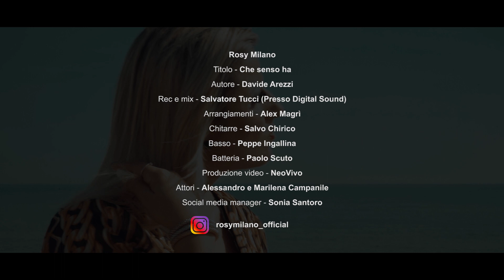Rosy Milano - Che Senso Ha (UFFICIALE 2020)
Il Nuovo Singolo 2020 di Rosy Milano.

©️ 2020 DIGITAL SOUND T.M.A.R.
Registrato Presso Gli Studi Digital Sound di MISTERBIANCO (CT) - Via Lenin, 147
🔸️Mix e Mastering: Salvatore Tucci
🔸️Arrangiamenti: Alex Magrì
🔸️Autore: Davide Arezzi
🔸️Chitarre: Salvo Chirico
🔸️Basso: Peppe Ingallina
🔸️Batteria: Paolo Scuto
🔸️Distribuzione: Andrea Lo Sa (Believe Digital)
🔸️Regia: NeoVivo

DIGITAL SOUND T.M.A.R.
★ I NOSTRI SOCIAL ★
Per essere distribuito da Digital Sound T.M.A.R. puoi contattarci al numero: 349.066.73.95